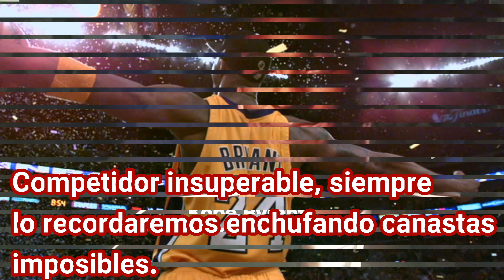Kobe Bryant || Última noticia || Falleció en un accidente de helicóptero 2020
muere por un accidente aereo el jugador de baloncesto Kobe Bryant.
Vamos a recordarle para siempre.